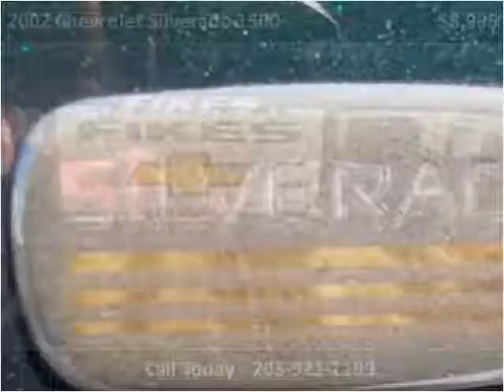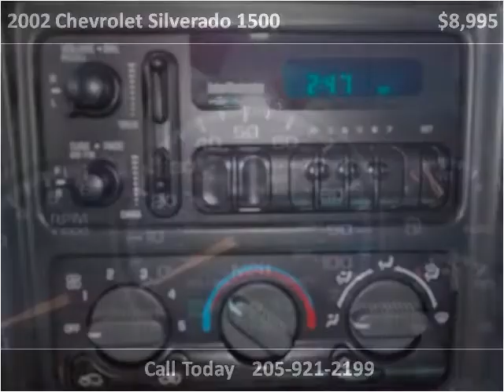2002 Chevrolet Silverado 1500 Used Cars Hamilton AL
This 2002 Chevrolet Silverado 1500 is available from Fikes Chevrolet.